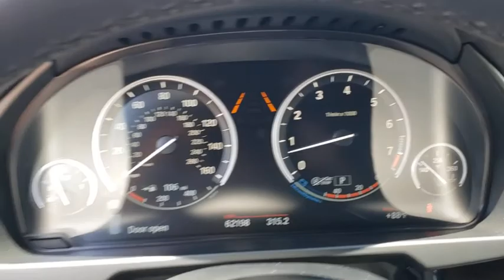2017 BMW X5 Fletcher, Hendersonville, Waynesville, Marion, Asheville, FL T65615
Black Sapphire Metallic Used 2017 BMW X5 available in Asheville, Florida at BMW of Asheville. Servicing the Fletcher, Hendersonville, Waynesville, Marion, FL area.

Moonroof, Heated Seats, Navigation, PREMIUM PACKAGE , Turbo Charged, Power Liftgate, All Wheel Drive, Panoramic Roof, LUXURY SEATING PACKAGE , APPLE CARPLAY COMPATIBILITY , WHEELS: 20 X 10 FR & 20 X 11 RR (. COLD WEATHER PACKAGEWHY BUY FROM USAt our new and used car dealership in North Carolina, you will find a staff that is committed to providing you with excellent customer service and a friendly atmosphere. Whether you need car parts, affordable auto service, or vehicle financing, we're the right dealership to help you achieve your needs.OPTION PACKAGESPREMIUM PACKAGE 4-Zone Automatic Climate Control, Comfort Access Keyless Entry, WiFi Hotspot, SiriusXM Satellite Radio, Wireless Charging, DRIVING ASSISTANCE PLUS PACKAGE Active Blind Spot Detection, Speed Limit Information, Surround View, Active Driving Assistant, lane departure warning, forward collision warning, pedestrian warning and city collision mitigation, DRIVING ASSISTANCE PACKAGE Head-Up Display, Rear-View Camera, LUXURY SEATING PACKAGE Multi-Contour Seats 20-way power, 10-way power seat functions, additional power adjustment functions for shoulder and thigh support, backrest width and lumbar support (contour and position) and 2-way manual lateral adjustment for comfort headrest, Front Ventilated Seats, WHEELS: 20 X 10 FR & 20 X 11 RR (STYLE 451) Light alloy Y-spoke, Tires: P275/40R20 Fr & P315/35R20 Rr Perf Run-Flat, COLD WEATHER PACKAGE Heated Rear Seats, Heated Steering Wheel, Retractable Headlight Washers, APPLE CARPLAY COMPATIBILITY, TRANSMISSION: 8-SPEED AUTOMATIC W/STEPTRONIC (STD).VEHICLE REVIEWSHigh-quality materials abound, and everything gives the impression of top-notch build quality. The standard seats are well shaped and appropriately cushioned for long-distance comfort. The available 16-way multicontour seats are some of the most comfortable in any car. -Edmunds.com.Fuel economy calculations based on original manufacturer data for trim engine configuration.